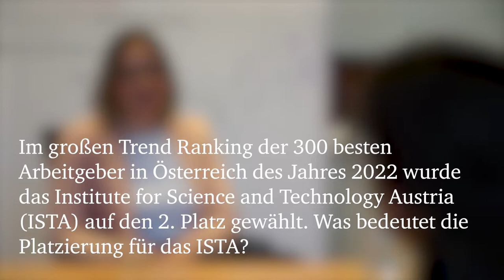Institute of Science and Technology Austria (ISTA) nach Trend Ranking der 300 besten Arbeitgeber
Das Institute of Science and Technology Austria (ISTA) wurde im großen Trend Ranking der 300 besten Arbeitgeber in Österreich des Jahres 2022 auf den 2. Platz gewählt. Die Stadtgemeinde Klosterneuburg spricht im Interview mit Human Resources Leiterin Frau Karin Reisinger über die Bedeutung als Arbeitgeber in der Region.

Amtsblatt:
Was bedeutet die Platzierung für das ISTA?
Reisinger:
Es ist einfach ein großartiges Feedback von den Mitarbeitern für unser Institut! Diese positive Rückmeldung zeigt uns, dass wir auf dem richtigen Weg sind, ist aber auch ein Auftrag für die Zukunft dranzubleiben und genauso weiterzumachen.

Amtsblatt:
Wie viele Mitarbeiter haben bei der Umfrage mitgemacht?
Fr. Reisinger:
Das ist eine externe Umfrage und wurde nicht von uns in Auftrag gegeben, sondern von der Statistikplattform Statista Austria in Zusammenarbeit mit dem Magazin Trend durchgeführt, das heißt, wir haben hier keinen genauen Einblick, wie viele Personen befragt wurden. Es gab aber sowohl Befragungen von der Arbeitgeberwertungsplattform Kununu als auch direkt von Statista.

Amtsblatt: Wie viele Mitarbeiter beschäftigt das ISTA?

Fr. Reisinger: Aktuell haben wir rund 950 Mitarbeiter, aber dieses Jahr möchten wir die „Tausendermarke“ knacken. Das ist ein wichtiger Meilenstein, den nächsten peilen wir in 10 Jahren, 2036, mit 2000 Mitarbeitern an. Das wäre unsere Zielvorstellung für unser Wachstum.

Amtsblatt: Welche Jobangebote außerhalb des Wissenschaftsbereichs gibt es am ISTA, sucht das ISTA beispielsweise auch Handwerker oder Techniker?

Fr. Reisinger: Ich zitiere hier immer wieder gerne unseren Managing Director Dr. Georg Schneider: Ziel ist es, am ISTA exzellente Spitzenforschung zu betreiben. Dies würde nicht funktionieren, wenn kein administrativer Support für unsere Wissenschaftler da wäre. Die Administration kann man sich vorstellen wie in jeder Organisation, es gibt ein Controlling, eine Buchhaltung, eine Personalabteilung, eine Abteilung, die sich mit Kommunikation und Eventorganisation beschäftigt.
Unsere wissenschaftlichen Services sind dazu da, die Wissenschaftler bei ihrer Forschung direkt zu unterstützen. Dafür haben wir eine der modernsten Infrastrukturen Österreichs – vom Hightech Elektronenmikroskop über die IT-Infrastruktur bis hin zu unserer Bibliothek. Was viele nicht wissen, es gibt am ISTA zahlreiche Facharbeiter, Installateure, Techniker, Elektriker, etc., die sich um die Erhaltung und Umbauten am Campus kümmern. Wir sind also wirklich sehr breit aufgestellt!

Amtsblatt: Wie ist das Verhältnis zwischen internationalen Angestellten und Angestellten aus der Region?

Fr. Reisinger: Die Wissenschaftler kommen aus der ganzen Welt. Auch im Administrationsbereich und bei den wissenschaftlichen Services suchen wir international, wobei es uns andererseits gerade dort sehr am Herzen liegt, Mitarbeiter aus der Region gewinnen zu können. Der Vorteil, ohne langes Pendeln und Staus einen attraktiven Arbeitsplatz vor der Haustüre zu haben, ist für beide Seiten ein großer Bonus.

Amtsblatt: Muss man für eine Karriere im ISTA perfekt Englisch können?

Fr. Reisinger: Da haben wir immer wieder Anfragen bei Bewerbungsgesprächen. Englisch ist bei über 80 vertretenen Nationen notwendigerweise unsere Instituts- und Organisationssprache, aber es braucht sich niemand davor zu fürchten. Es reicht, wenn man Grundkenntnisse und Freude an der Arbeit mitbringt, wir bieten Englischkurse kostenfrei in der Arbeitszeit an. Von den 80 Nationen auf dem ISTA sind vielleicht drei Nationen wirkliche native speakers mit Englisch als Muttersprache, man ist also über jeden Austausch dankbar.

Amtsblatt: Was macht das ISTA besonders attraktiv?

Fr. Reisinger: Da gibt es tatsächlich vieles! Unsere Ansicht ist ein möglichst gutes und breites Gesamtpaket anbieten zu können, um sich bei uns wohlzufühlen: Es gibt einen Kindergarten am Campus für Mitarbeiter mit Betreuungspflichten, die Cafeteria und Gastronomieangebote, kostenfreie Parkplätze und den gratis Shuttlebus zwischen dem Institut und dem Bahnhof Heiligenstadt. Wir bieten eine private Pensionsvorsorge an und zahlen Beiträge für zusätzliche Leistungen bei Unfall- und Krankenversicherungen. Aktuell bieten wir als besondere Leistung psychologische Kurzzeitberatung für Mitarbeiter und deren Familienangehörige. Damit werden die Mitarbeiter des ISTA, vor allem in den letzten zwei „Krisenjahre“, besonders unterstützt.

Amtsblatt: Welchen Mehrwert bringt Klosterneuburg den Mitarbeitern, was für Vorteile bieten die Stadt und der Standort?

Reisinger:
Was wir sehr oft hören, besonders von Mitarbeitern mit Familie und Kindern, sind die Natur und das „Kleinstadtfeeling“ vor der Haustüre zu haben, obwohl man gleichzeitig die Nähe zu und gute Anbindung an Wien hat. Diese Kombination und die Klosterneuburger Willkommenskultur wird sehr geschätzt – unsere Mitarbeiter fühlen sich in dieser Stadt einfach wohl.